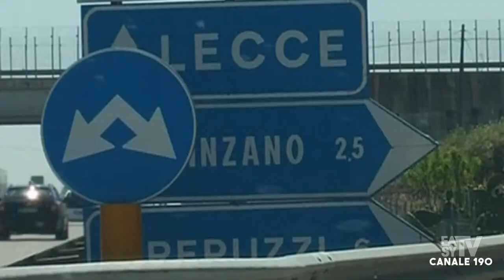LECCE VIOLENTO TAMPONAMENTO SULLA SP 357 FERITI TRE GIOVANI VENTENNI